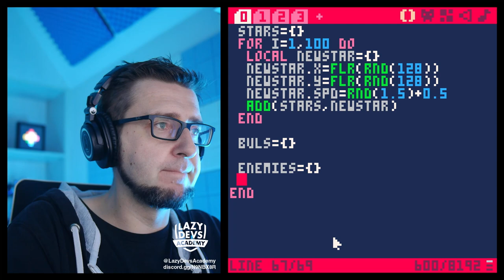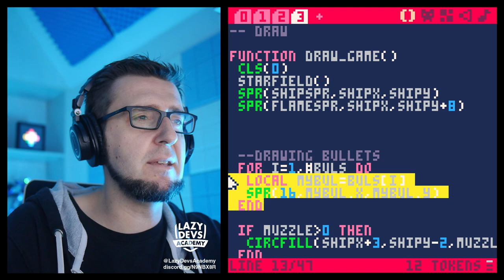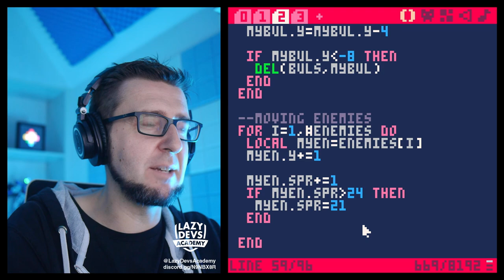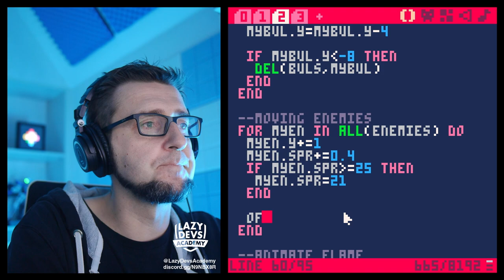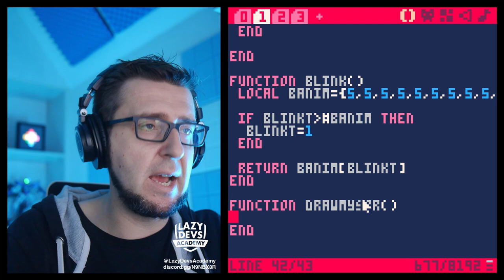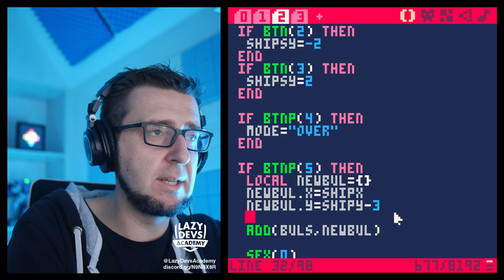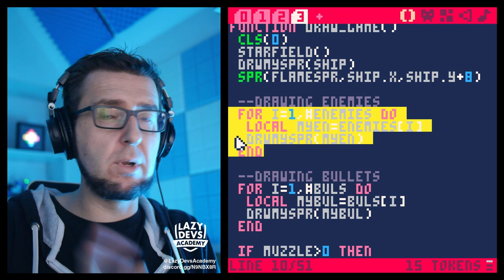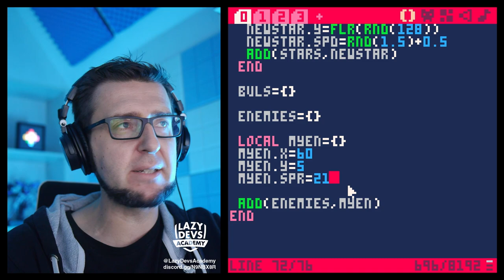Making a Shmup #11 - Enemies - Pico-8 Hero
Let's develop a Shmup in Pico-8 one video at a time. A tutorial for complete beginners.

00:00 Intro
01:58 Making Enemies
03:03 Enemy Pixelart
07:23 Making Enemies 2
09:45 Moving Enemies
13:09 Animating Enemies
16:18 FOR IN ALL Loop
21:55 Object Drawing Function
36:16 Doggie Zone
38:48 Ko-fi
39:96 Outro